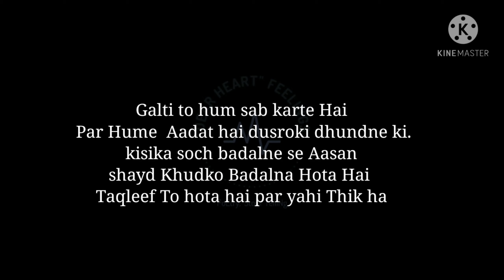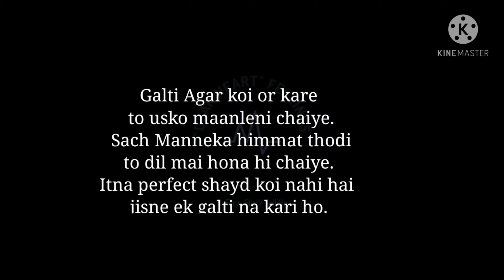A poetry on " Galtiya "by । Dear HearT ❤️ । kon sahi kon galat । subrata । 🤍❤️💙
Written and narroted by subrata barman
Lyrics :- Galti to hum sab karte Hai Par Hume  Aadat hai dusroki dhundne ki. kisika soch badalne se Aasan shayd Khudko Badalna Hota Hai
Taqleef To hota hai par yahi Thik hai.

Aisa kyu hote  hai,  Achanak hum Galat Kyu ho jaate hai
Ki Humare saare sacrifices saare acchiya bas ek galti se khatam ho jata hai. Kya unka nazariya badal jaaaate hai?.
Aksar Rang Badalte Huye Log hi khudko sahi dikhaneki chakkar mei dusro ko galat dikhana chahte hai.

Chalo man Lete hai hum galat hai  ,
par  bina wajah  to nahi hotee.  hai na. galtika ka picheka reason shayad hi koi or dekh na paye par hume to pata hai na hum kya hai 😊😊

Kisi dusreki baato se hum galat nahi hote.
Har waqt hum bhi sahi nahi hote hum maan lete hai. Duniya mai perfect koi nahi hai.

Galti Agar koi or kare to usko maanleni chaiye. Sach Manneka himmat thodi to dil mai hona hi chaiye.
Itna perfect shayd koi nahi hai jisne ek galti na kari ho.

Kyu ki jisne kabhi ye accept kiya hi nahi ki wo galat hai.
Us insaan kabbhi sach ke samne nahi aa payega. kabhi sawalo ka jabab nahi de payega. Zindagi Bhar Bhagta Rehega.

Hum sab sahi hote hai ya fir sab galat.
Koi khusi se nahi hote hai galat.
Bas sath chhod deta hai uska kismat.

Warna hum to sahi karene hi jaate hai
Halatoo ne hume bura bana dete hai

Koi humare acchayio ko yad rakhe
Ya fir buraio ko ye uski marji.
Sabke samne khudko accha dikhaneka
Aadat kisine sikhaya jo nahi.

Shayd Hum hi Galat
Kyu ki saza to humko mila hai
Jo sahi hai wo to thik hi hai

Fir v ek khayal bar bar aata hai
Hum sach mai galat the kya?
Ya fir jo galat hai wohi sahi hai?

📌 Song info: Title: Sad emotional Artist: Naoya Sakamata Genre: Sad, lonely (2) © License: You’re free to use this song in any of your videos, but you must include the following credits in your video's description (Copy & Paste): 🔻 "Sad emotional by Naoya Sakamata" is under a Creative Commons license (CC BY 3.0) Music promoted by BreakingCopyright 🔺 (3) 📞 Contact links: Naoya Sakamata BreakingCopyright Twitter We're creating an awesome community ❤ Thanks for your daily support! BKC